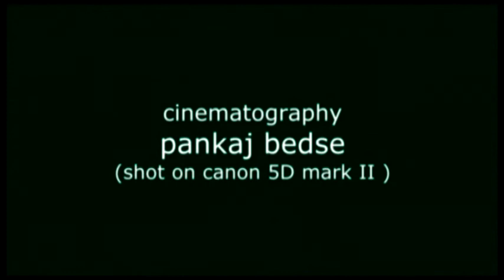DCA AURANGABAD DOCUMENTARY-03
DCA AURANGABAD INFORMATIVE VIDEO,INCLUDING PHYSICAL TRAINING,DRILLS,RAPPELLING,ETC.